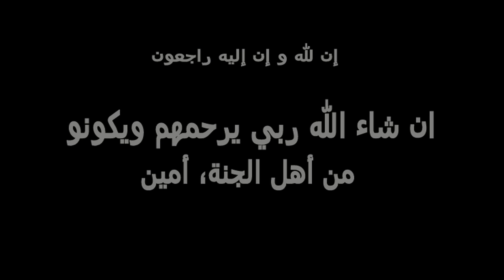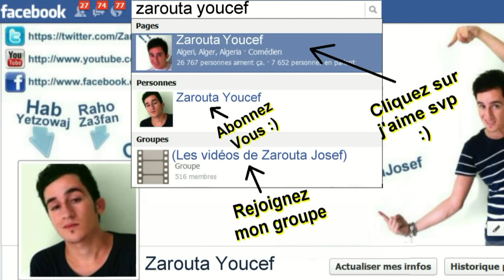le Foot ball en Algérie - كرة القدم في الجزائر